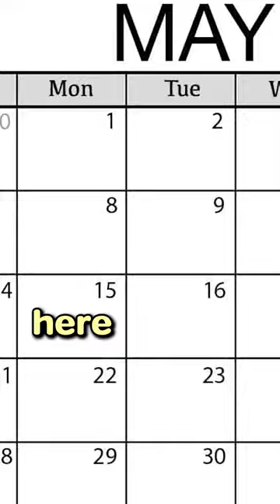Pokemons Worst Week Ever